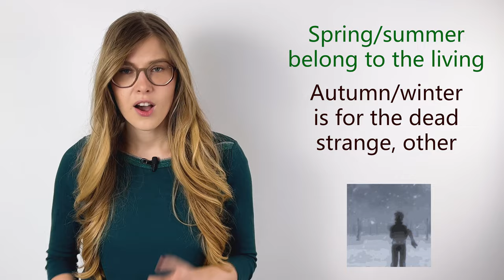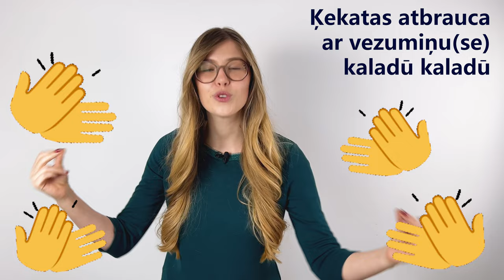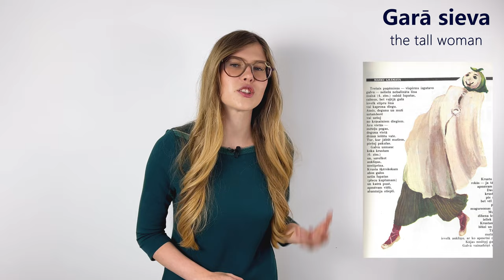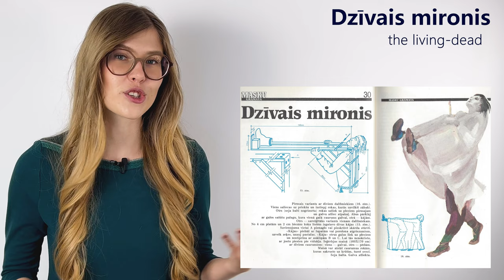Ķekatas, Budēļi - Halloween on Christmas? Latvian MASKING tradition | IRREGULAR LATVIAN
Sveiki, draugi!

If you like Halloween, you will LOVE Latvian Christmas – wild, funny, sexy costume party BEFORE it was cool? Yes please! Learn about what masks symbolize for Latvians and what do we like to dress up as. Remember, that one of the rules is – you must act like the animal you become! Hold on to your horns!